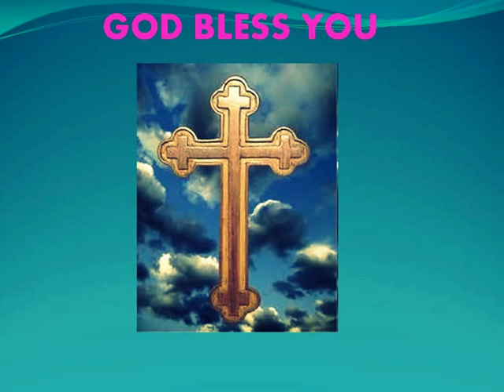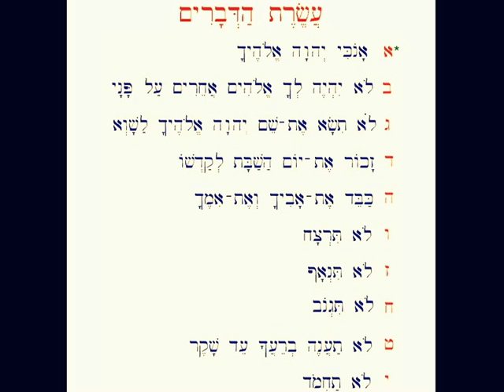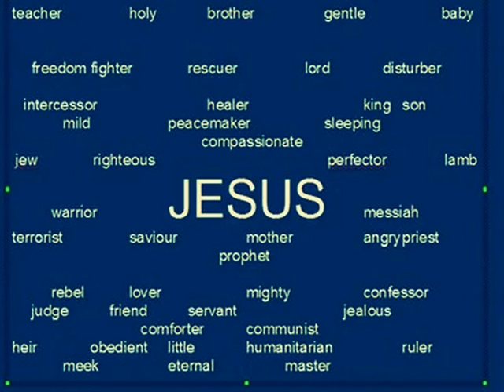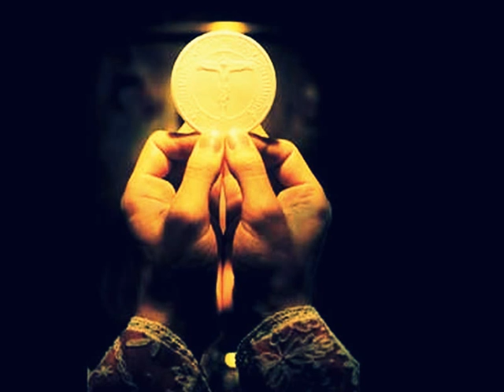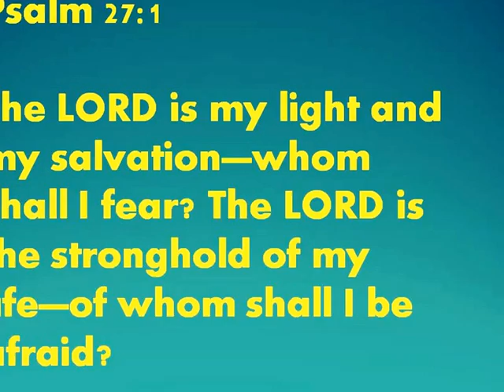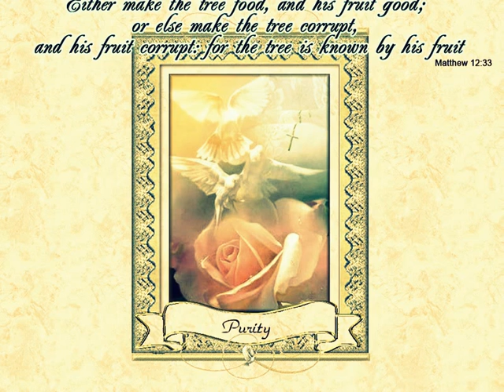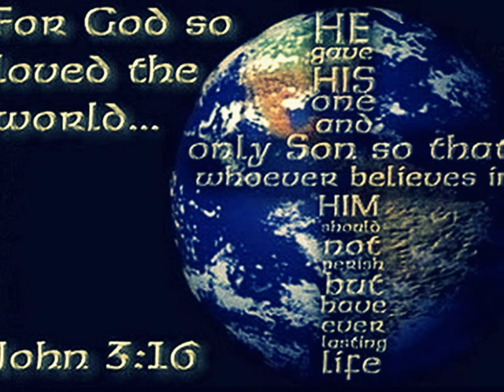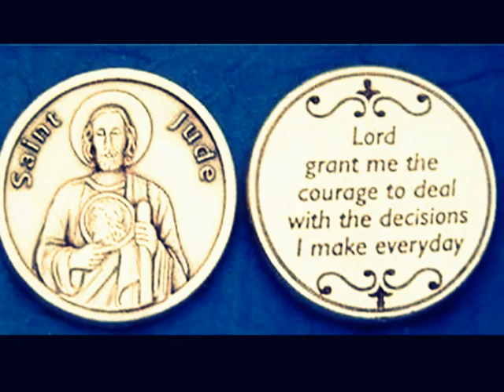TAMIL ROMAN CATHOLIC SUPER HIT CHRISTIAN SONGS (ST ANTHONY OF PADUA)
SONGS : ANTHONIYAR MANTRATU, NAMMBUNGAL, UDHUMAI VALLALAE, KIDANA KODAI, PUGAZHUM PEARUM BY JOICE SATHISH